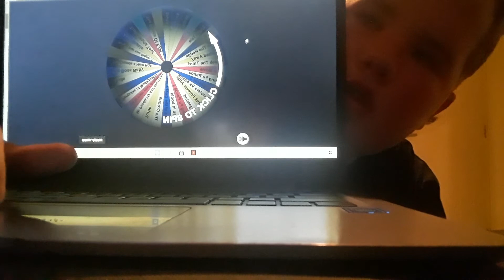How To Train Your Dragon The Hidden World (2019) Review